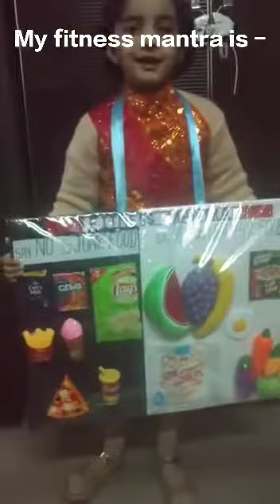Short Speech on Healthy food Vs Junk food || A Few lines on healthy and junk food for kids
A few lines on healthy food vs junk food for preschoolers || Short speech on healthy food Vs junk food for kindergarten kids || Best speech on healthy food Vs. junk food for kids || Best lines on healthy Vs. junk food for Class 1 / Class 2 / Class 3 || Best speech on healthy Vs. junk food for Class 1 / Class 2 / Class 3

My daughter recites poems, narrates a tale, gives speech on various topics mesmerzingly🥰😍. Kids get motivated when they see other kid🤗. Videos link also given below. Do see all of them with your children. The videos will help in knowing not only what to say but how to say too. Please keep watching and supporting🙏